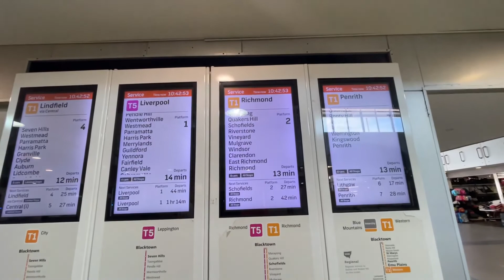SYDNEY ROYAL EASTER SHOW 2022 | NAG TRAIN LANG KAMI | EmaJenZz In Sydney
👋 G'day mga MATES!!! 👋

Welcome to our family vlog channel. This is our life living in Australia

Stay happy, stay blessed, and enjoy the little things :-)

Love
👨‍👩‍👦‍👦 Team EmaJenZz 👨‍👩‍👦‍👦

😂 CAMP QUALITY’S ‘BIG RIDE FOR LITTLE KIDS’ CHARITY RIDE. 😂

Every dollar that we raise will support Camp Quality's important work to bring smiles, giggles and laughter when it's needed most.

We’d love your support to help us boost our personal impact to help these brave little kids.

🔴 Equipment 🔴

Camera : Apple Iphone Pro Max 12

🎵 Music Credits 🎵

🎥 We will upload different types of content including 🎥

🔺 Mukbangs
🔺Travel (When we're out of lockdown)
🔺 Cooking